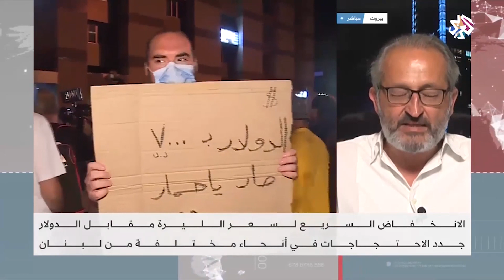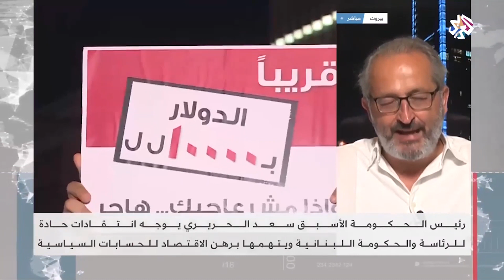معن الأمين: هذه السّلطة تشتري الوقت بانتظار اللاشيء